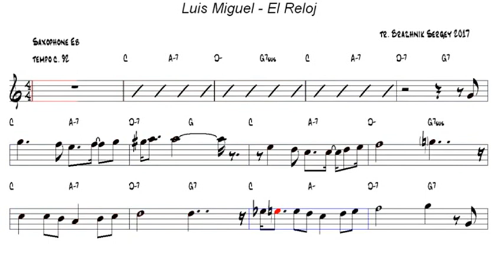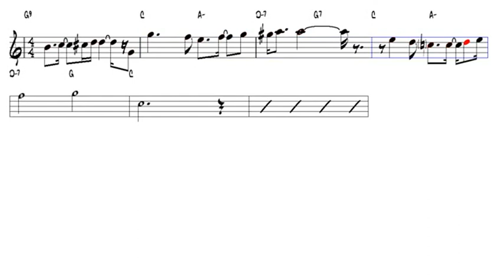El Reloj Luis Miguel Alto Sax